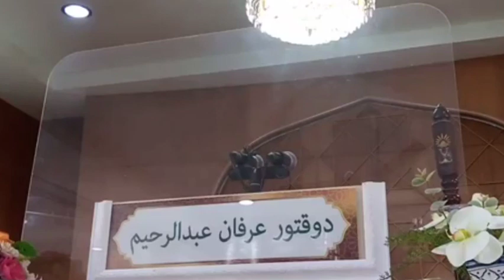ระวัง ลิ้น " นพ.อิรฟาน หะยีอีแต ผู้อำนวยการโรงพยาบาลกรงปีนัง จ.ยะลา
"บททดสอบจากผู้อภิบาลด้วยโรคภัยต่อสังคมปัจจุบัน